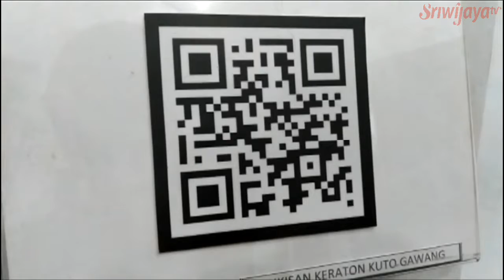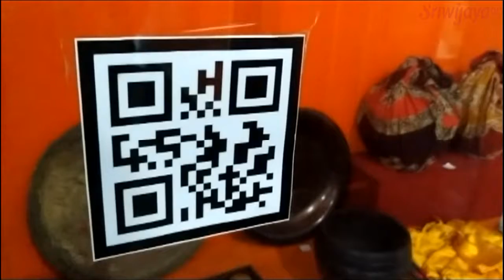Manfaatkan Teknologi, Museum SMB II Palembang Terapkan Sistem Barcode